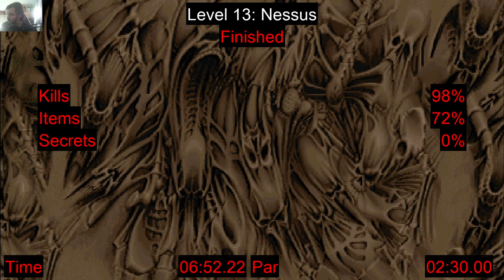DOOM 2 - Master Levels For Doom II / Level 14 / Geryon